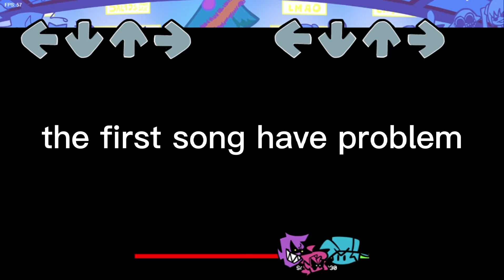friday night funkin week5 (hard) the first time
I play it the first time and the first song have mental problem because the sound is mess up